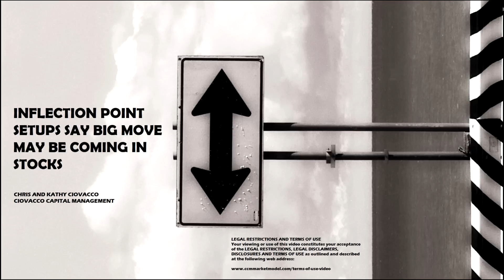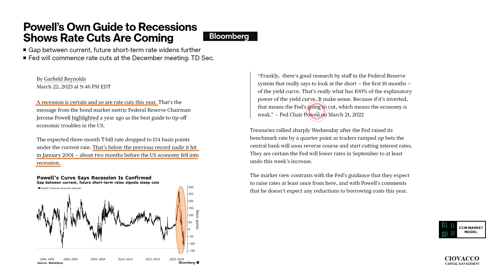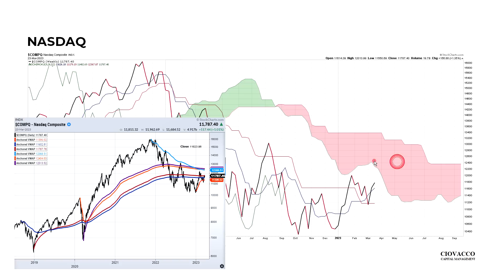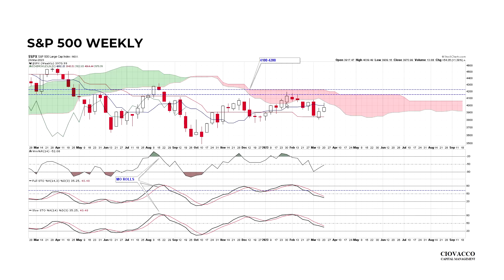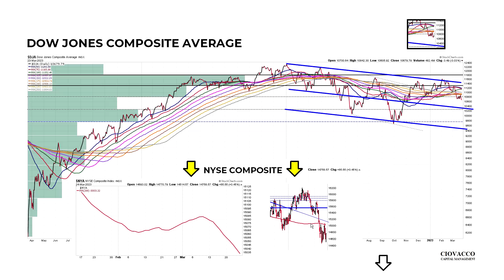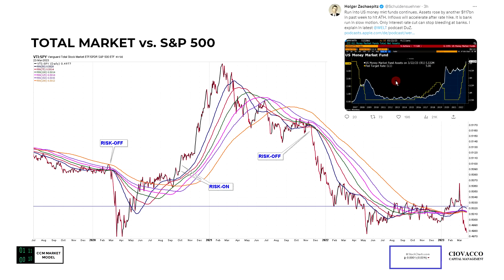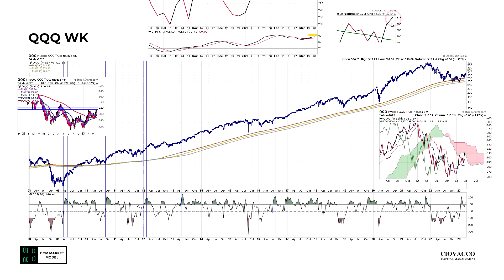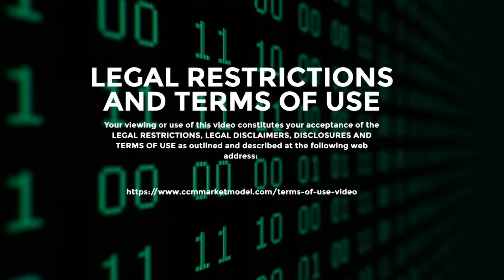Stocks: Inflection Point Looks Say Big Move May Be Coming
Stocks rallied this week. How relevant is that? Stocks rallied the week Lehman went bankrupt in 2008; subsequent weeks were ugly for equities. With the 2023 inflection point looks, which way are the charts leaning?